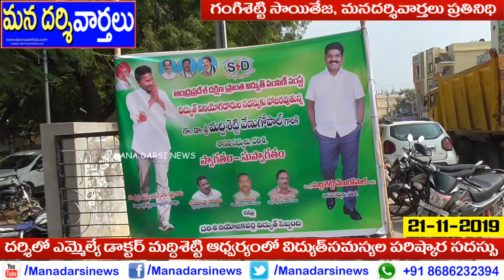అధికారులు కారణాలు చెప్పి తప్పించుకోవద్దు-ఎమ్మెల్యే డాక్టర్ మద్దిశెట్టి | Mla Maddisetty | Darsi | HD